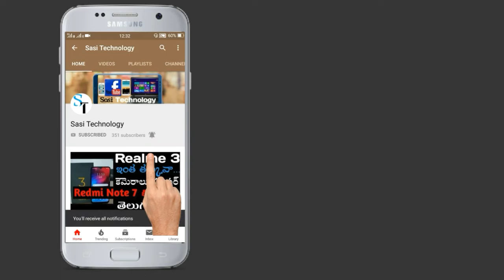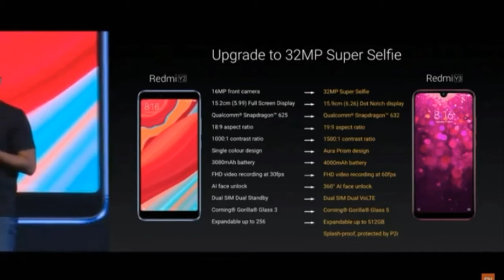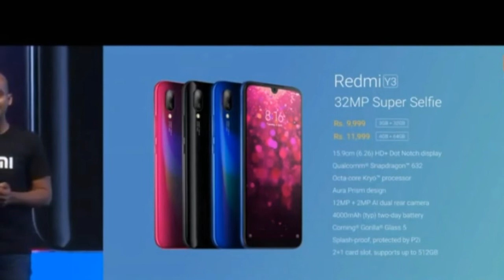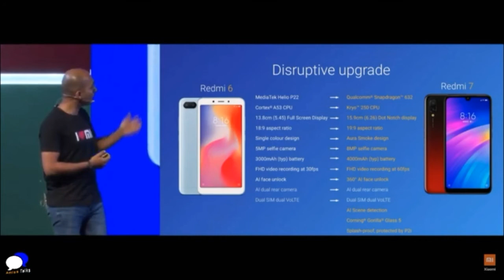Redmi Y3 & Redmi 7 Launched in India | Full details | in Telugu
Hai Friends..

Finally launched redmi 7 and Redmi Y3 in India full details explain in Telugu. Today launched Redmi Y3 & Redmi 7 in india and explain all the specifications in detail in telugu...

redmi y3 vs redmi note 7 redmi 7 vs redmi y3 review redmi y3 and redmi 7 launched unboxing telugu review comparison redmi 7 unboxing price in telugu